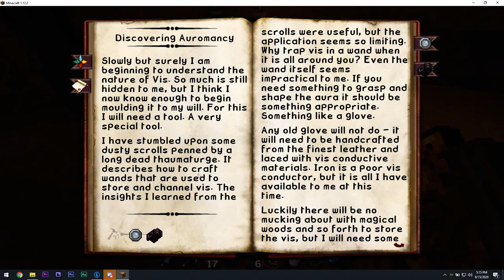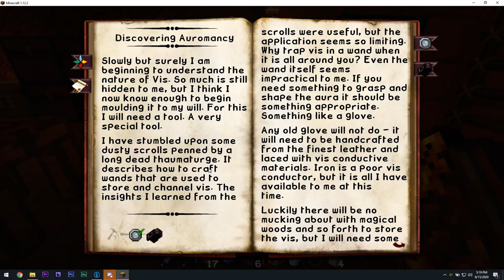Minds Of Inanity S3 E14